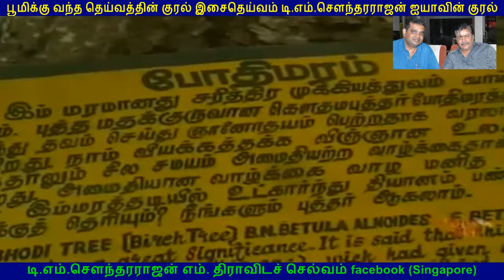tms legand crazy friends tamilnadu volume 5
ஐயா TMS அவர்களின் குரல் தெய்வத்தின் குரல் பாட்டும் நானே பாவமும் நானே..TMS அய்யாவின் புகழ் வாழ்க. தெய்வப் பாடகர் டி.எம்.சௌந்தரராஜன் ஐயாவின் புகழ் வாழ்க T.M.S போல் ஒரு பாடகனுமில்லை. T.M.S போல் இனி ஒருவன் பிறக்கப்போவதும் இல்லை  பூமிக்கு வந்த தெய்வத்தின் குரல் இசைதெய்வம் டி.எம்.சௌந்தரராஜன் ஐயாவின் குரல்

நான் நிரந்தரமானவன் அழிவதில்லை. எந்த நிலையிலும் எனக்கு மரணம் இல்லை - இப்படிக்கு டி.எம்.எஸ்